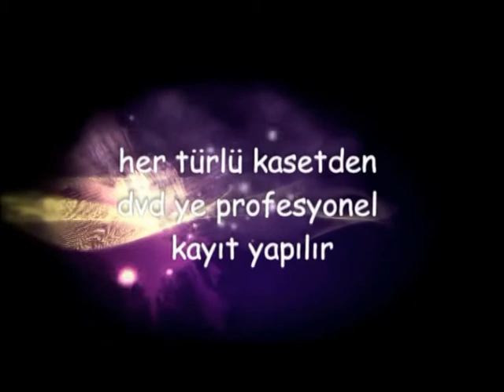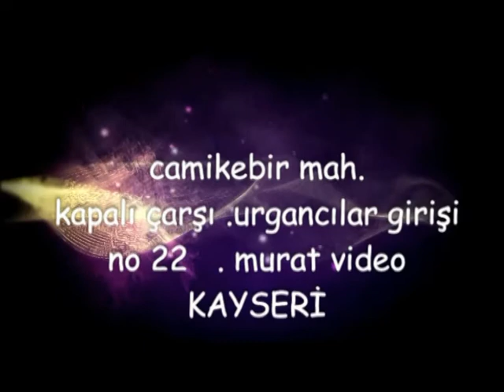DİKKAT ! SAHTE ALTIN NASIL ANLAŞILIR